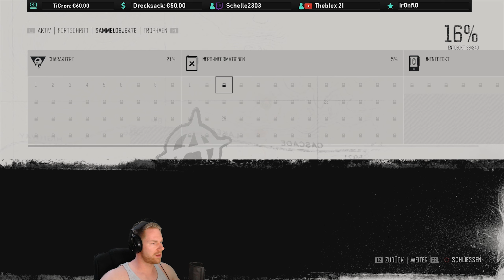Wie elegant die Viecher auch immer wieder ausweichen ✪ DAYS GONE #18